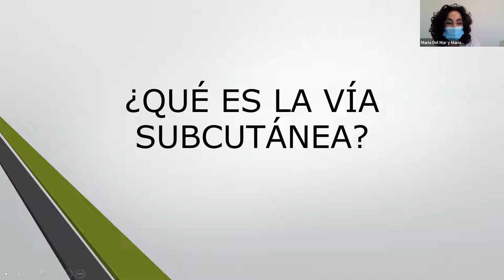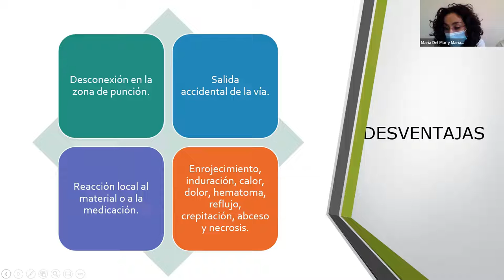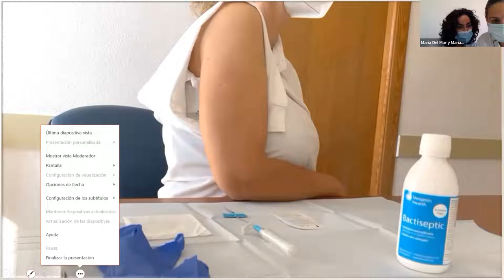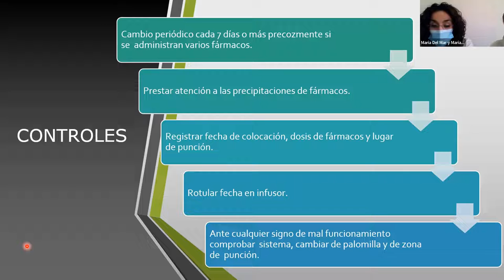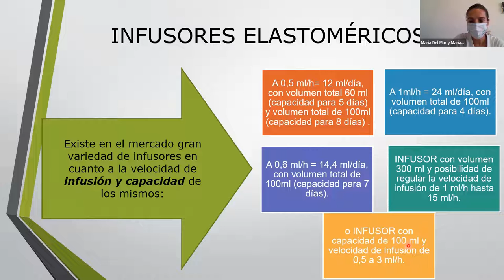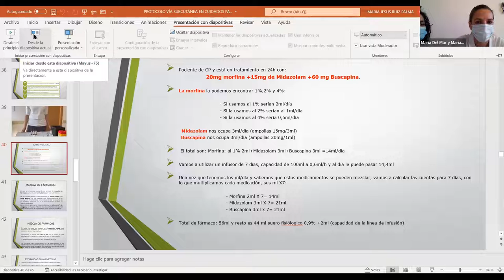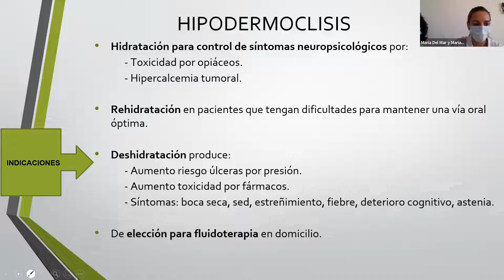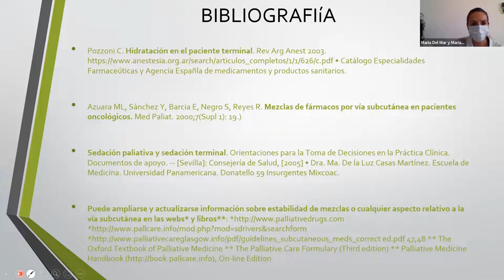Sesión Indicaciones y manejo de la vía subcutánea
María del Mar Guardado Gómez y María Jesús Ruiz Palma, enfermeras de Cuidados Paliativos del Hospital Universitario de Reina Sofia de Córdoba con  esta sesión quieren  capacitar a los y las profesionales en el manejo y uso de la vía subcutánea y mejorar la atención a pacientes en cuidados paliativos.